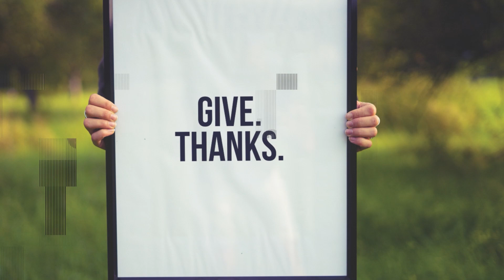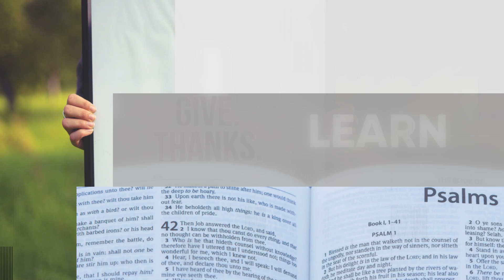Jesus is Alive: 1 Corinthians 15:1-11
The gospel, or "good news", is the account of Jesus: His life, death, and resurrection. This is the key to eternity. We must understand what the gospel is, what it does, and what we should do in light of it.